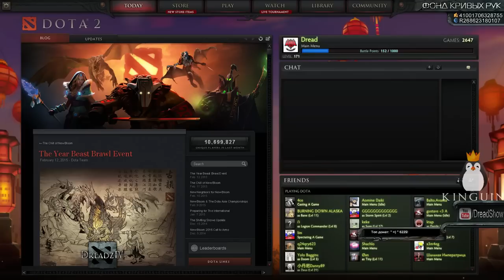Dread стрим 18.02.2015 часть 1